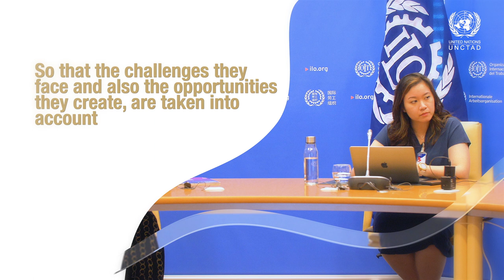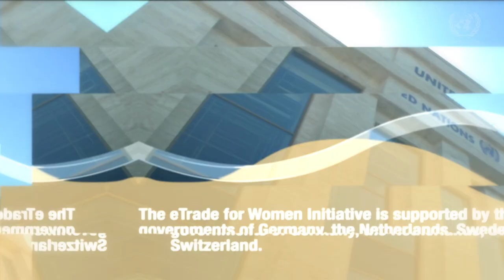UNCTAD eTrade for Women Advocates 2022-2023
UNCTAD has appointed new “eTrade for Women advocates” to empower women in the digital economy and promote more inclusive e-commerce ecosystems.

Birame Sock from Senegal, Damilola Olokesusi from Nigeria, Lennise Ng from Malaysia, Mona Ataya from the United Arab Emirates and Pierangela Sierra from Ecuador are the third cohort of advocates since UNCTAD launched its eTrade for Women initiative in 2019.

The advocates will help tackle gender disparities in the digital economy.

They will serve as role models, using their knowledge and experience to help other women digital entrepreneurs across the world overcome gender biases and grow successful businesses.

Studies by the International Finance Corporation show that women could add over $14.5 billion to e-commerce markets in Africa alone and $280 billion in South-East Asia, between 2025 and 2030.